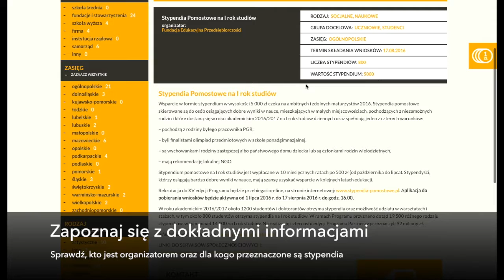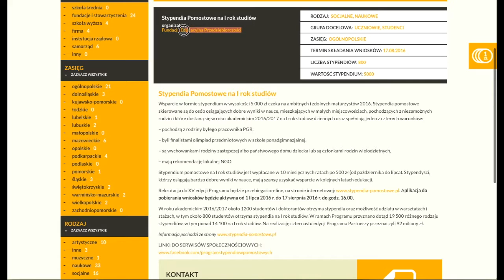Jak znaleźć stypendium?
Jeśli szukasz stypendium, potrzebujesz funduszy na swój rozwój - ten film jest dla Ciebie.